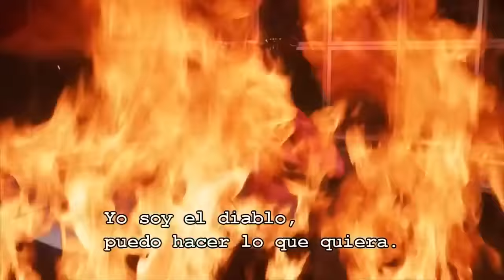Tenacious D Beelzeboss Sub Latino HD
Fragment of Tenacios D Movie
Subtitulada Latino